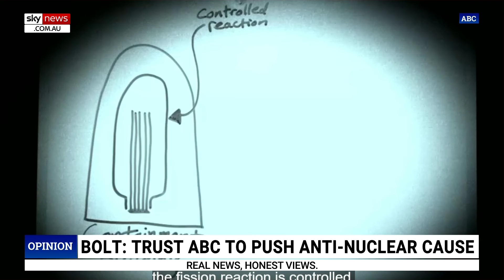John Pesutto attacking his media coverage will win him ‘no friends’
The Australian’s Media Writer Sophie Elsworth says Victorian Opposition Leader John Pesutto’s “leadership career” is “close to ending” as attacking the media over unfavourable coverage will earn him nothing.

“His problem is, his political career, or leadership career, is very close to ending,” she said.

“He has one foot in the political grave.

“Going out and attacking the media as a politician wins you no friends.

“Often results in the media going harder.”